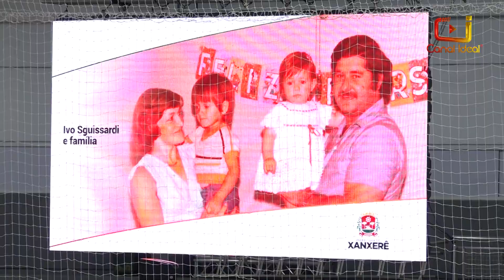Goleada brasileira em reinauguração do ginásio destruído pelo tornado em Xanxerê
A Seleção Brasileira venceu por 7x1 a equipe do Paraguai no jogo que marcou a reinauguração da Arena Ivo Sguissardi. Veja como foi essa noite especial para o município.